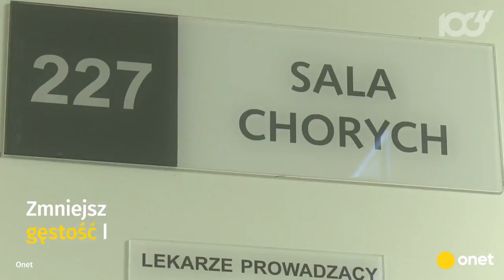Skutki anoreksji i bulimii | Onet100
Anoreksja i bulimia sprawiają, że tętno zwalnia, mięśnie stają się osłabione a skóra wysuszona.